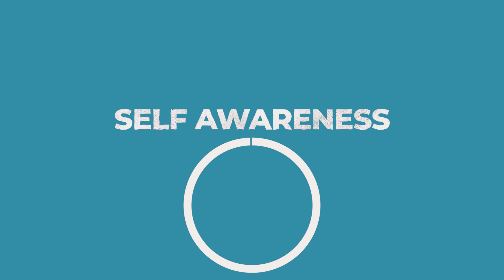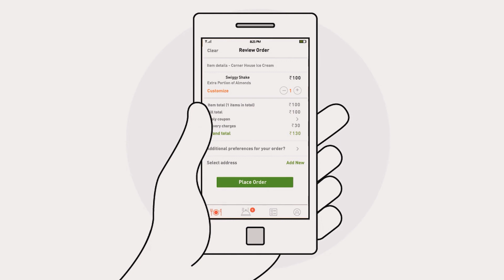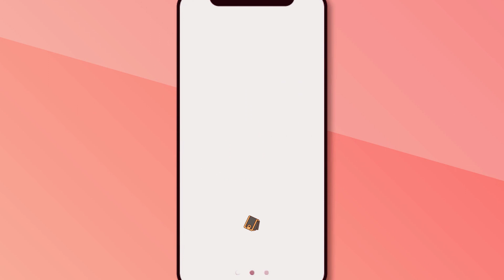Dave Ramsey - How to STOP Impulsive Spending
We’re all guilty of impulse buying. Scrolling on social media brings many links to fashion, home and lifestyle products we simply must have. Buying stuff has become so easy and convenient and will help you create the way you want your life to look. It feels good too, until the credit card bill comes in.
So why do we do it? Don’t be too hard on yourself – it’s science!

In this video we look at the psychology behind why we impulse buy and how retailers know this and use these tactics to make us spend more!
The psychology of impulse purchases is quite simple — they are often caused by market-related stimuli and external triggers.

Dave Ramsey calls it a 'socially acceptable drug' and has 3 tips to over come it.

Watch his video to find out more:
The Dave Ramsey Show
How Do I Control My Emotional Spending?